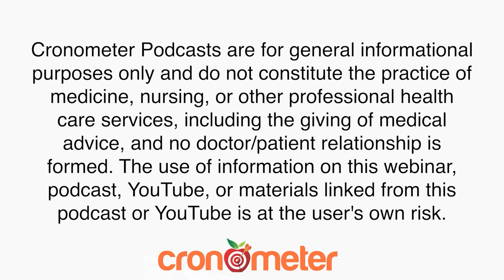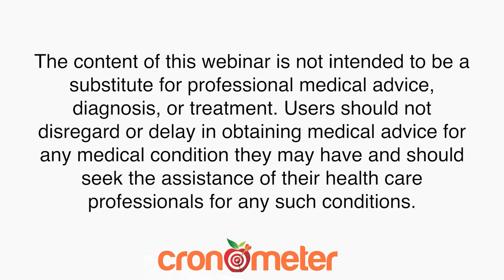Discovering Nutrition Episode 11: Skin From Within with Jennifer Fugo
This month we chat with clinical nutritionist, Jennifer Fugo, to learn about skin from within. She teaches us about how gut health affects our skin  and why elimination diets might not always be the answer!